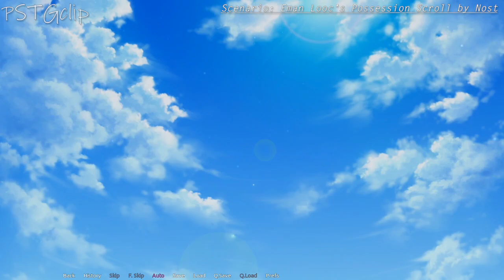Student Transfer | Eman Looc's Possession Scroll | Zoey Is Possession | Gameplay #203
This game called Student Transfer [Visual Novel]. I play the scenarios. Because i like it ! So Enjoy !